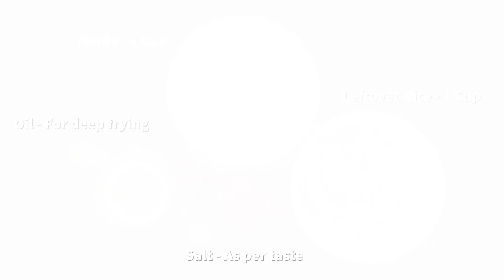RICE POORI RECIPE | LEFTOVER RECIPE | EASY TO COOK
how to make ricepoori quick and easy in few minutes